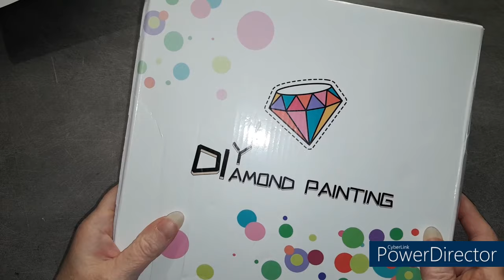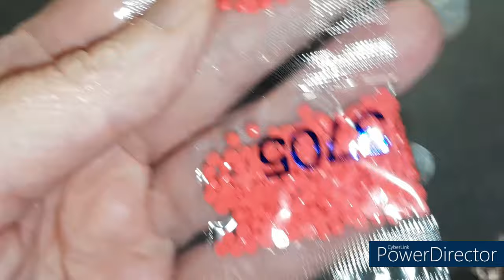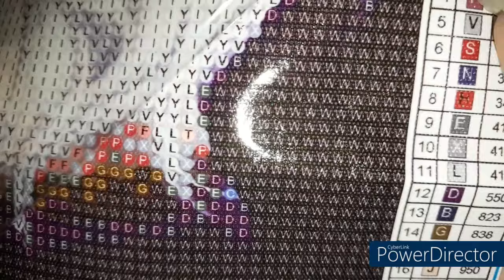UNBOXING de la boutique OUTDOORTIDE Spécial Diamond Painting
Code de réduction de 5% : Diditte5OFF
Ce code de réduction est valable pour toujours
Lien produit :

Vente du Black Friday Outdoortide :
Promotion 1 : Coupon de 8 $ sans seuil (Utilisez le code de réduction pour passer une commande et obtenez 8 $ de réduction, utilisez le code de réduction pour passer une commande et obtenez 8 $ de réduction. Cette fois, il ne s'agit plus d'un pourcentage, mais du montant du coupon.)
Code de réduction : OOTBlackFriday08
Période de validité : 12 novembre 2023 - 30 novembre 2023
Quantité de codes de réduction : 200 au total, premier arrivé, premier servi.

Promotion 2 : Remise pour les articles complets : (remise automatique lors de la commande)
Heure de l'événement : du 12 novembre 2023 au 30 novembre 2023

Veuillez noter 1 : la promotion 1 et la promotion 2 peuvent être utilisées ensemble (par exemple, si vous commandez 10 produits, vous pouvez obtenir 20 % de réduction, puis utiliser le code de réduction : OOTBlackFriday08, vous pouvez économiser 8 $, les 2 promotions peuvent être utilisé en combinaison Oh)